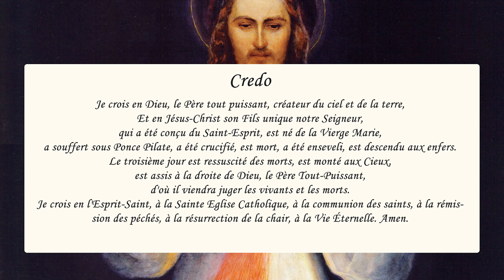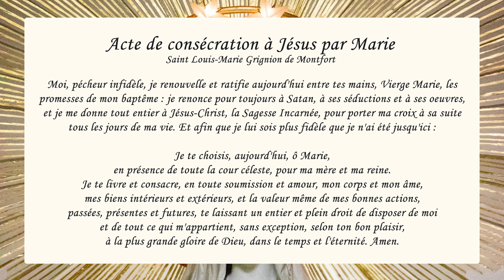PRIÈRE de GUÉRISON et DÉLIVRANCE par le CHAPELET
Délivrance, guérison et libération de Dieu sont des fruits de la prière avec ce chapelet de la Vierge Marie avec Jean Paul II. Ces mystères glorieux et sa prière de délivrance demande la santé spirituelle, physique, intérieure et relationnelle. Contempler la vie de Jésus Christ par Marie dans les mystères du Rosaire nous délivre des ennemis, du diable, Satan par la victoire de Dieu.

00:00 Bienvenue dans cette prière de délivrance
02:04 Je crois en Dieu (credo)
04:57 Prière de guérison générale

Mystères Glorieux (chapelet du mercredi et chapelet du dimanche)
06:41 1. La Résurrection avec prière de saint Antoine de Padoue
12:22 2. L'Ascension de Jésus
17:14 3. La Pentecôte et la venue du Saint Esprit, avec saint Antoine
22:57 4. L'Assomption de Notre Dame
28:39 5. Le couronnement de la Vierge Marie, belle prière pour un miracle
35:33 Acte de consécration à Jésus Christ avec Marie

↗ Écrivez en CHAT ou COMMENTAIRE vos intentions de prière ou messages.

▬▬▬▬▬▬▬▬▬▬ MES FORMATIONS ▬▬▬▬▬▬▬▬▬▬

3. Le ROSAIRE de la VIERGE MARIE, livre audio complet de Jean-Paul 2 :

2. Recevez mes EMAILS de prière
3. Mes FORMATIONS pour grandir dans la foi

Prière de délivrance et prière de Guérison par le chapelet.